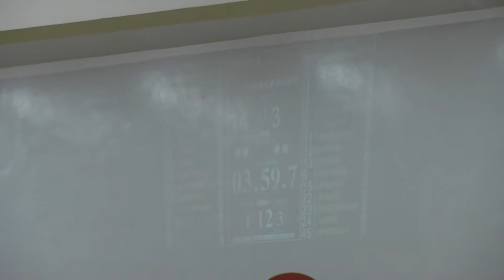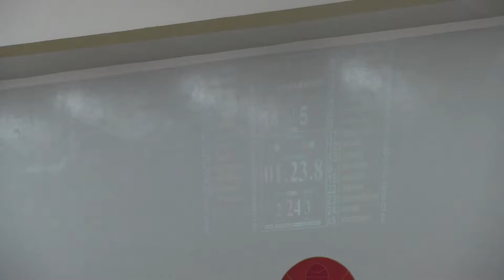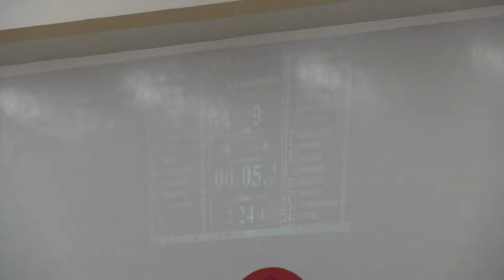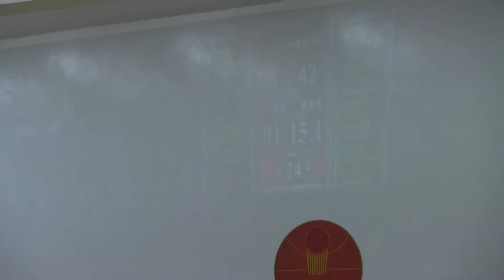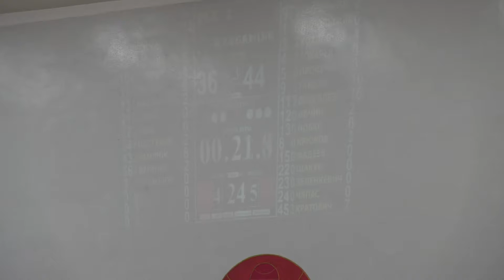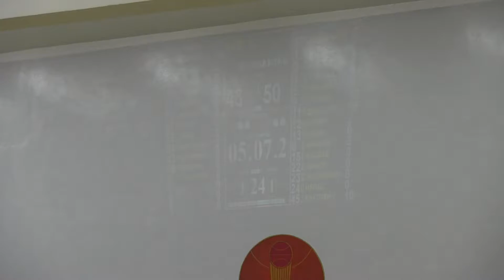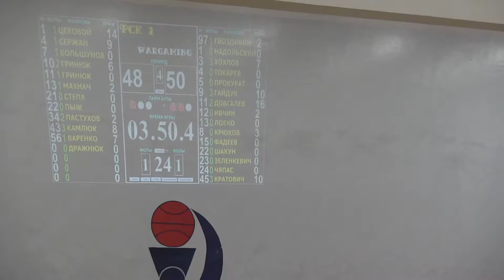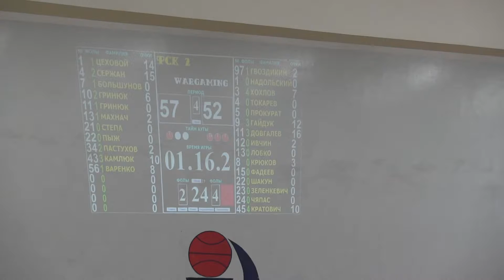НБЛ дивизион Beaver 7 12 2014 ФСК Победитель 2 Wargaming Basket